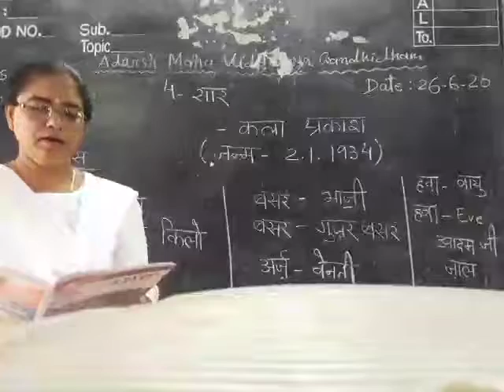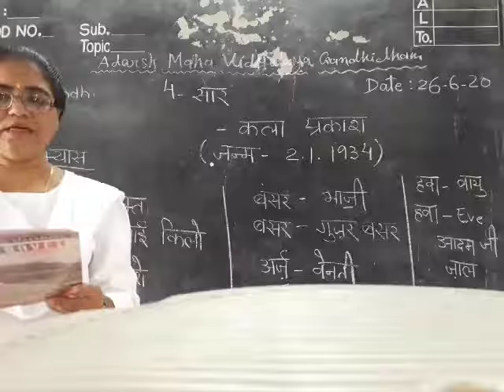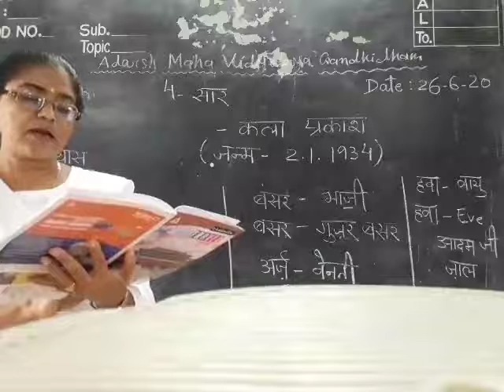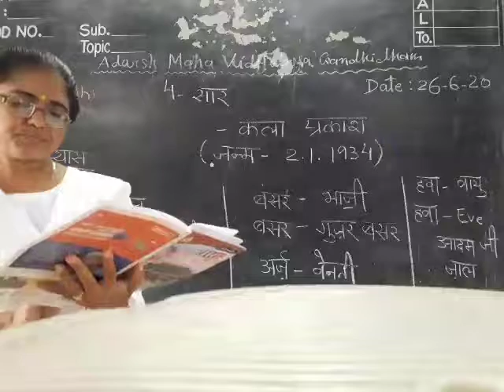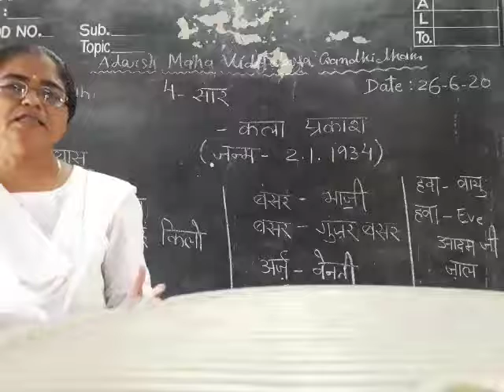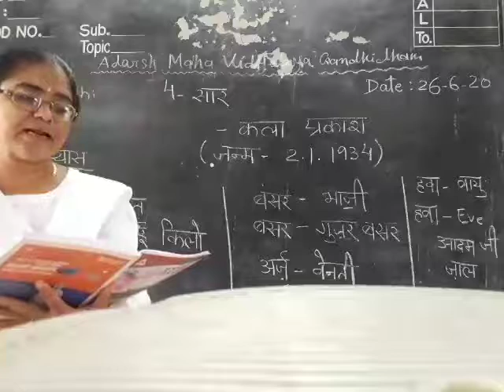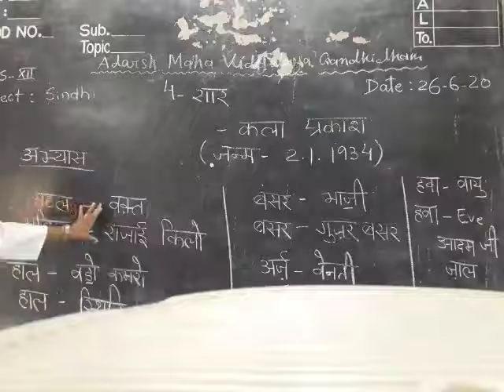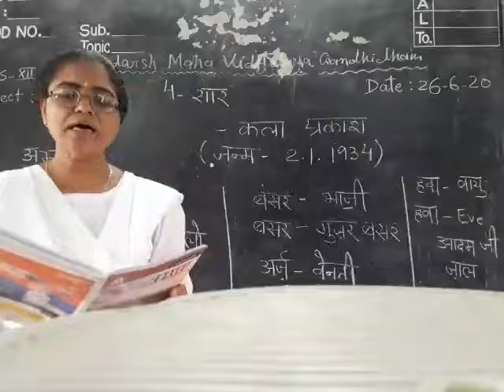12 sindhi lesson 4 question answers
12 sindhi lesson 4 question answers